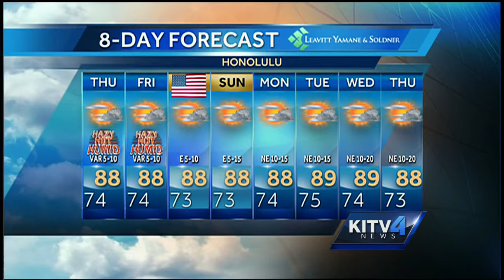Thursday Forecast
KITV4's Pete Caggiano breaks down the weather for this Thursday and what to expect on the fourth of July weekend.